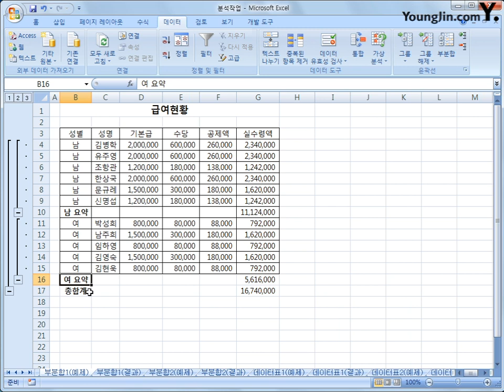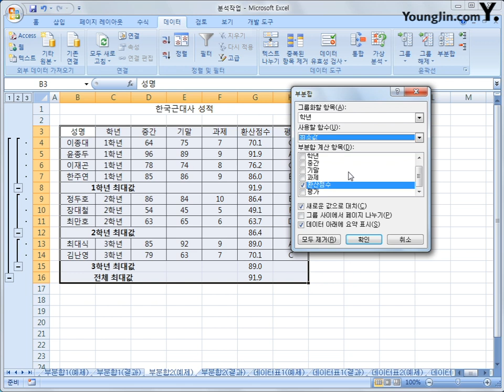[스프레드시트] 3-04 부분합